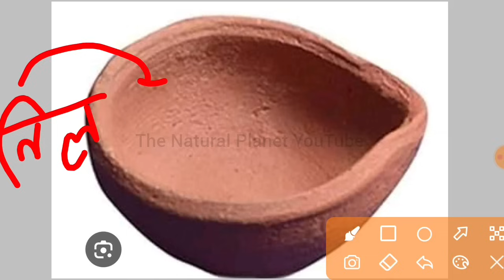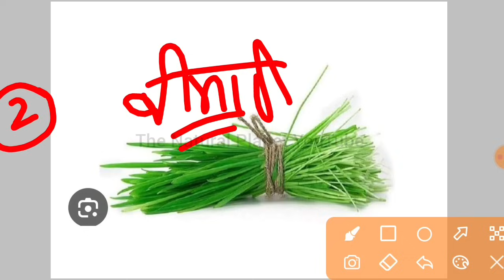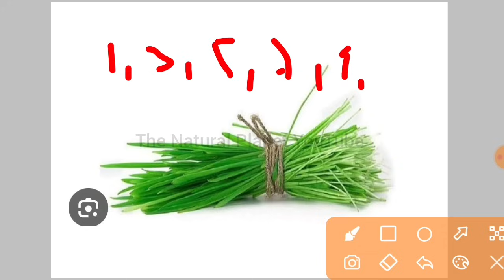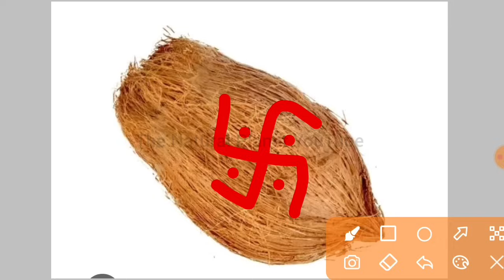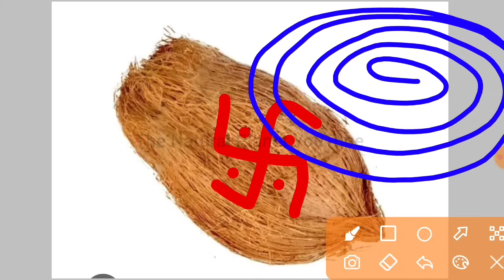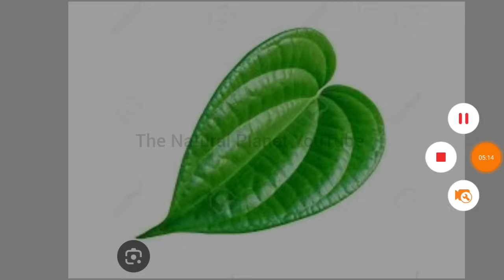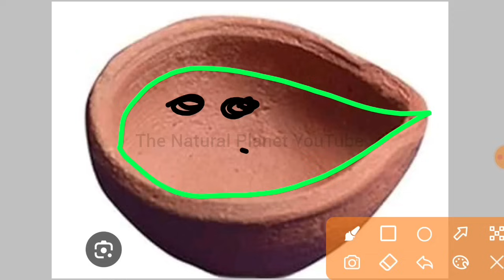14 मई मंगलवार का उपाय | पूरे परिवार में खुशियों की बरसात होगी | mangalwar ke upay pradeep Mishra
जय महाकाल
प्रदोष काल का समय